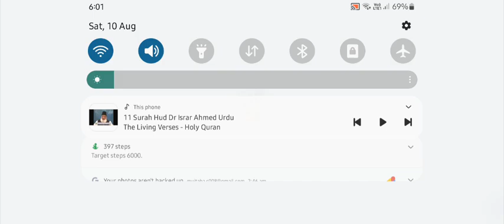Pvz 2 | Plants vs zombies 2 | Arena | Penny's pursuit | tournament | gameplay || Parallel gaming(5)